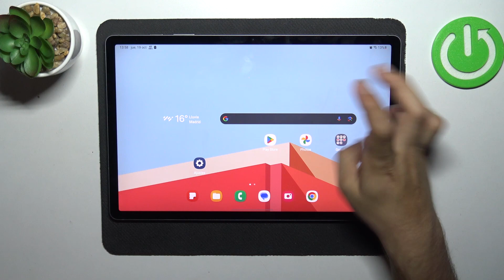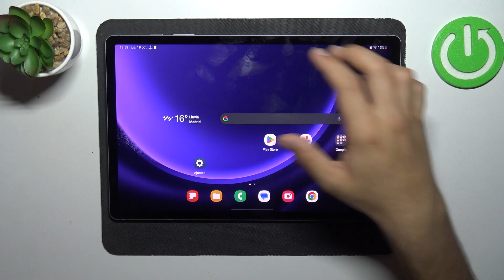Cómo cambiar el fondo de pantalla en Samsung Galaxy Tab S9 FE+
En este tutorial, te mostramos cómo cambiar el fondo de pantalla en tu Samsung Galaxy Tab S9 FE+. Aprende a personalizar la apariencia de tu tablet seleccionando fondos de pantalla que reflejen tu estilo y preferencias. Descubre cómo establecer una imagen de tu galería o elegir entre las opciones predefinidas.

Pasos para seleccionar y configurar un nuevo fondo de pantalla en tu Samsung Galaxy Tab S9 FE+.
Samsung Galaxy Tab S9 FE+ configuración de fondo de pantalla: instrucciones detalladas.